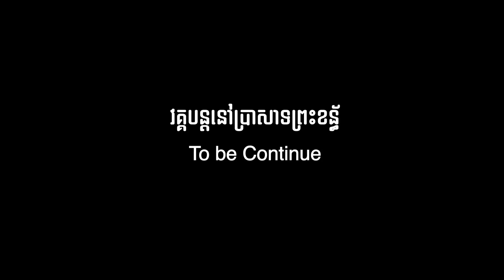ដំណេីរកម្សាន្តលេីភ្នំគូលែន​ ខេត្តសៀមរាប​ វគ្គ២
វីដេអូមុនបងប្អូនបានឃេីញទិដ្ឋភាពមួយចំនួននៅលេីភ្នំគូលែន​ដូចជា​ ៖​ កន្លែងសក្ត័សិទ្ធអន្លង់ធំ​ ស្រះដំរី​ និង​ ល្អាងប្រជៀវ​
វីដេអូនេះគឺជាសម្មភាពធ្វេីដំណេីរទៅកន្លែងដេីមវិញ​ ហេីយក៏បន្តទៅលេងទឹកជ្រោះភ្នំគូលែន​ សូមទស្សនាទាំងអស់គ្នា​ !
Bella Foreverith Ra Rith Sim TepBoprek Niches Kt Samrang Rosininha Ngoun Chan Davith Tep Boprek